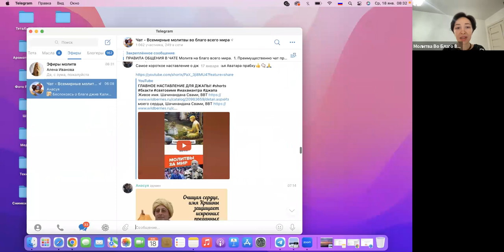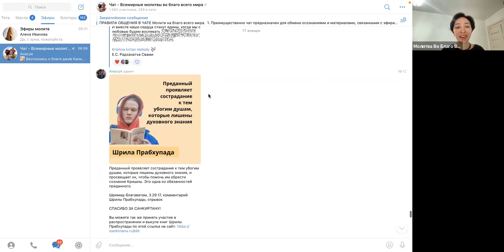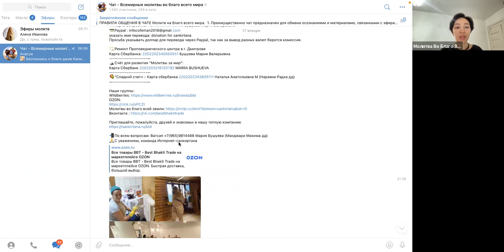18 01 2023. ЕМ Экантита Буддхи прабху. Молитвы во благо всей Земли